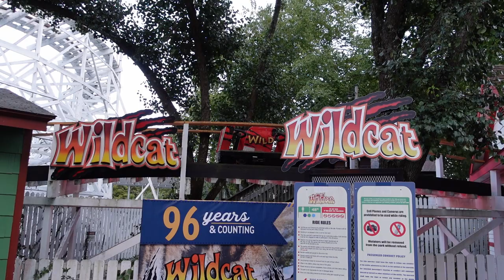Wildcat Retrack Update 10/1/2023, Lake Compounce Classic Wood Coaster | Non-Copyright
Wildcat at Lake Compounce is getting a major refurbishment for the 2024 season.  This coaster is having much of its track replaced by precut track from Gravity Group.  This should make the historic coaster far smoother!

As of 10/1/2023, parts of the first turnaround and the middle bunny hills have been removed.